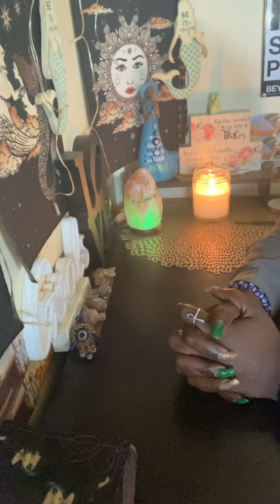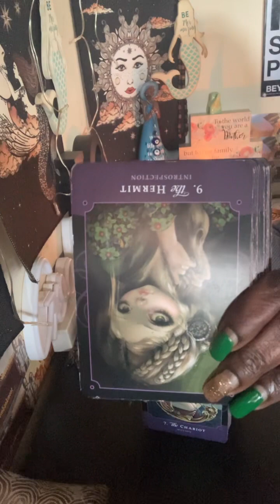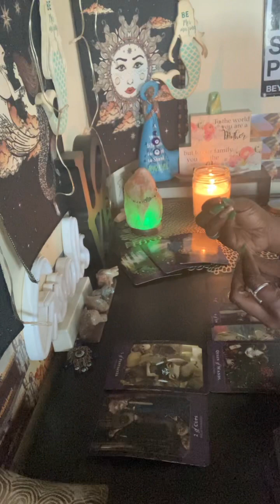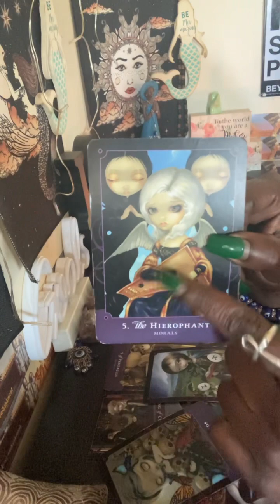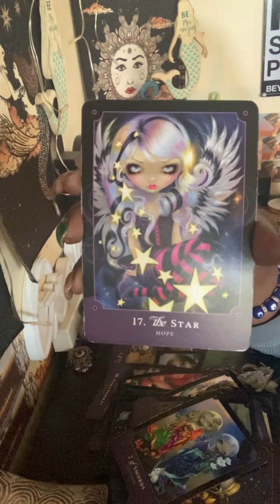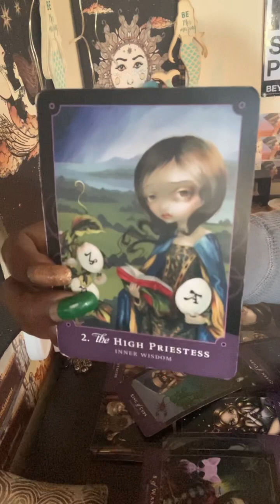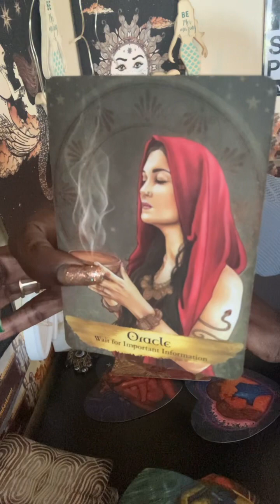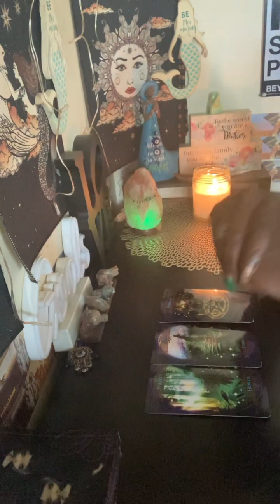Itz a long line of death linking to this group/family#investigations df dm justice ☸️☠️⚖️🧿🧿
HEY ❤️’S
DONATIONS APPRECIATED(positive exchange of energy,must have balance it’s about equal give&take)$QUEENUNIVERS7777❤️🧿

I DIDNT GIVE ANYONE PERMISSION OR SIGN ANYTHING TO USE MY CONTENT ON ANY OTHER PLATFORM IN THE PAST PRESENT OR FUTURE I DIDNT GIVE ANYONE PERMISSION TO TAKE PHOTOS OF ME (QUEENUNIVERS7777)⚖️APPROPRIATE ACTIONS WILL H TAKEN☸️

ENJOY THIS SPIRITUAL SOUL JOURNEY BEING TRUE 2 WHO U R

🦅PERSONAL READINGS 4 THOSE WHO SEEK TRUTH, LOYALTY, UNDERSTANDING,HEALING AND LOVE
emails only to book a personal reading, healing or mediumship reading 🧚🏿‍♂️☀️❤️